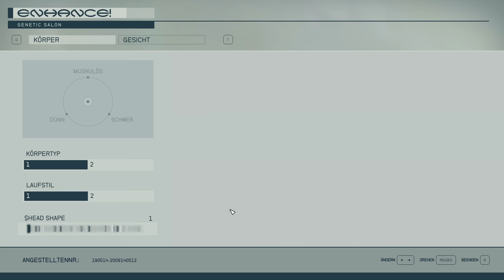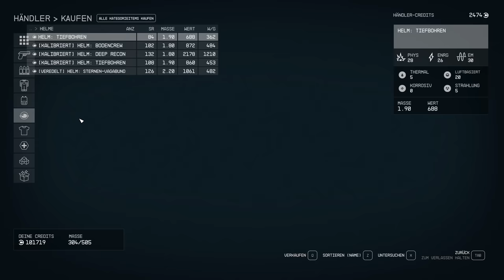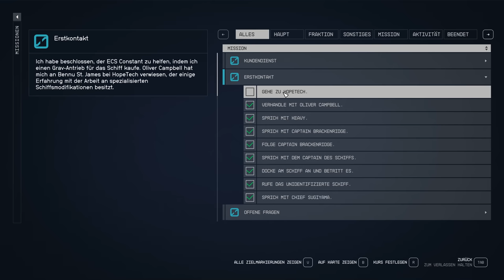Ein hoffnungsloser Ort: Hopetown ⭐️ Starfield #031